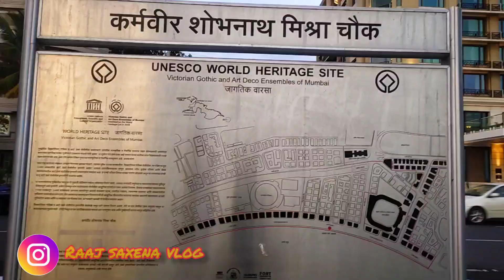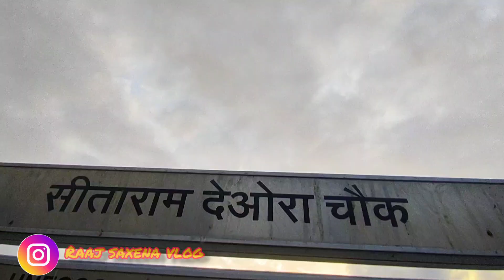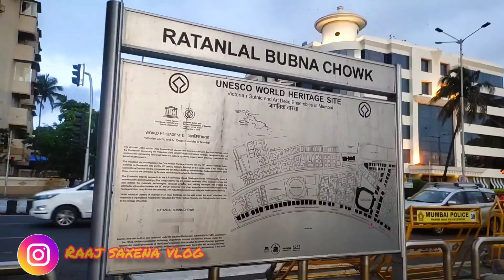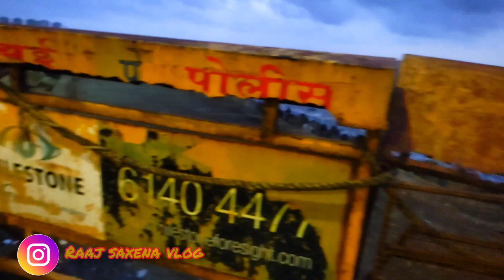||Chalo Aaj Ghumte Hai Marine Drive Mumbai Marine Drive🤓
You 📺 Tube :I am more active on You Tube   Facebook & Instagram!

Thank you so much❤ watching god bless you all lots of love❤